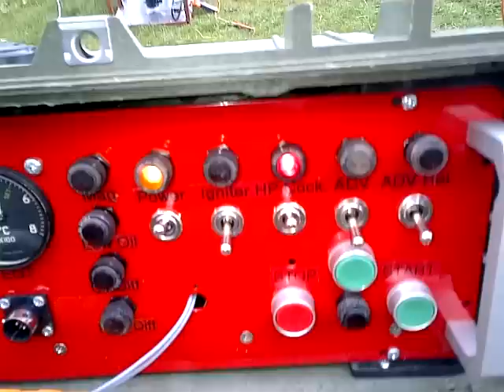Williams WR27 aircraft gas turbine APU test run SORRY NO FLAMES!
Test run of Williams WR27 APU. Test run to 100% governed speed with air bleed system closed off. Humming noise is due to stalled load compressor as bleed is not in use.